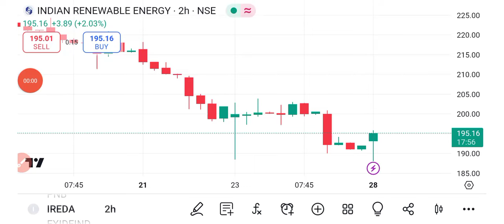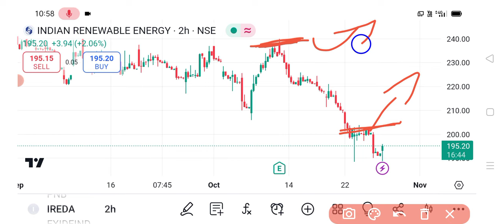IREDA Share 🔥✅ | IREDA share latest news today